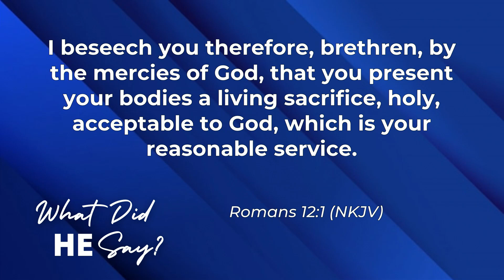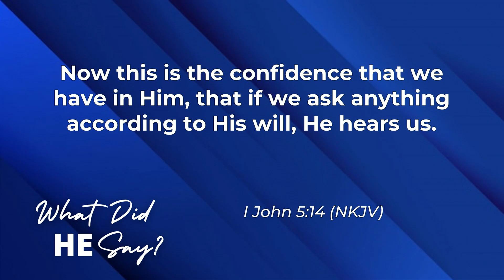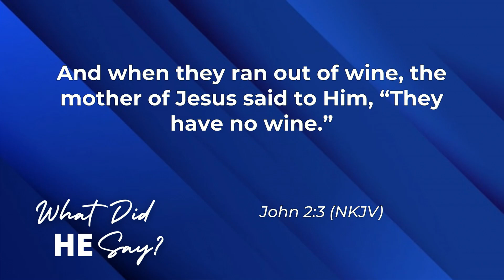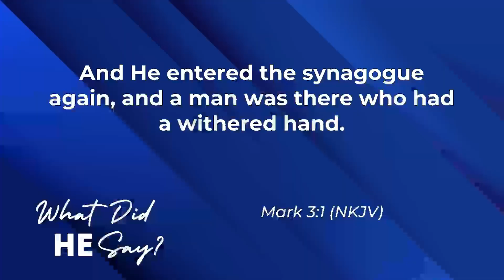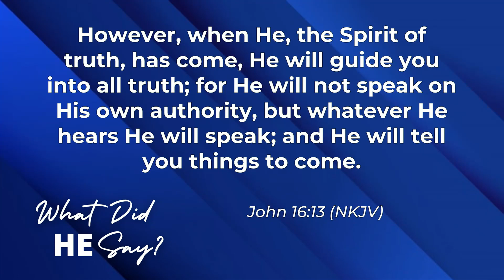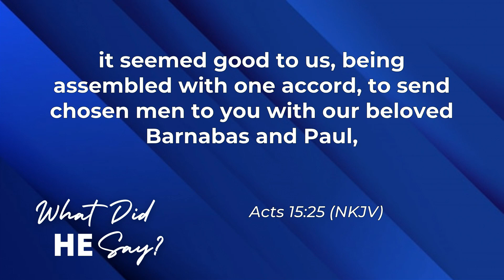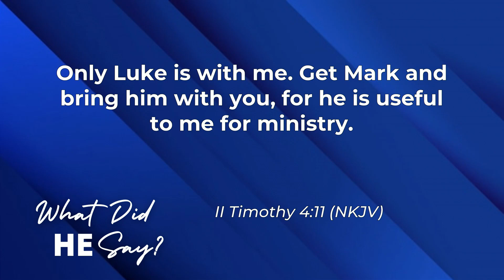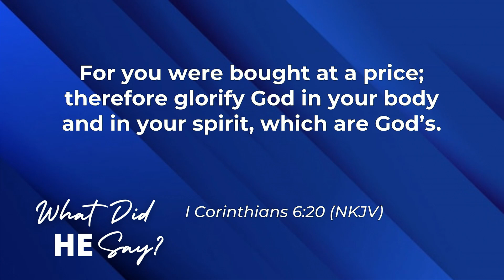What Did He Say? - T Demps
Full Message - July 28, 2024